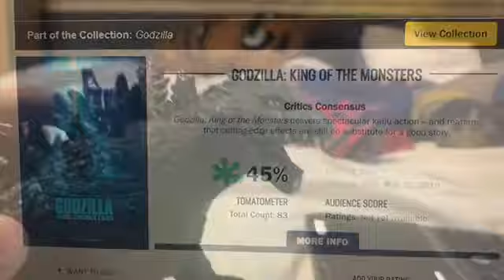Godzilla and Kong:Godzilla reacts to the Rotten Tomatoes score of Godzilla KOTM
Just a little prologue to the next episode.